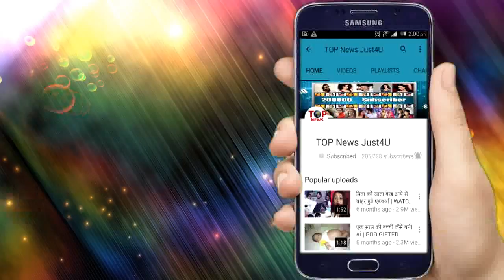5 Miss World Form India How They Look Now In 2017 | Priyanka Chopra to Reita Faria